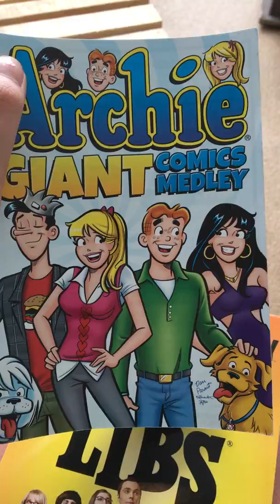What I got at Books a Million today